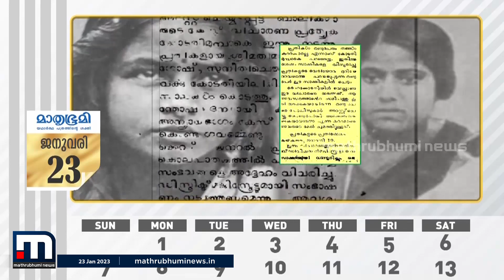1932 ജനുവരി 23- പെൺകുട്ടികൾ പ്രതികളായ കൊലക്കേസിനെപ്പറ്റി രാജ്യം ചർച്ച ചെയ്തു | Mathrubhumi News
1932 ൽ രാജ്യം ഒരു കൊലക്കേസിനെപ്പറ്റി ചർച്ച ചെയ്തു. ശാന്തി ഘോഷ്, സുനീതി ചൗധരി എന്നീ പെൺകുട്ടികളായിരുന്നു കേസിലെ പ്രതികൾ.

Happy viewing!